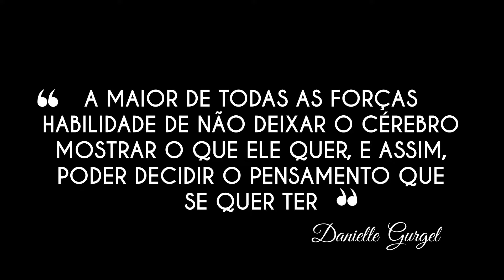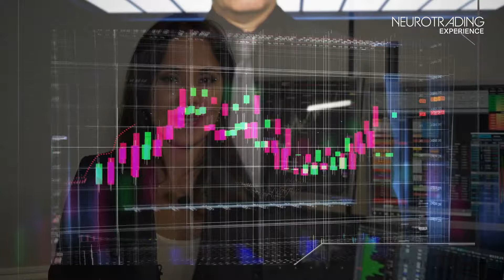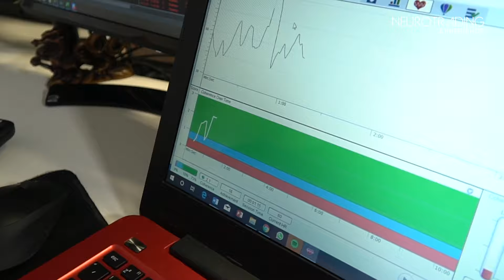Quem É Danielle Gurgel E O Que É O Neurotrading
✔ Receba notificações clicando no sininho pelo seu celular e/ou computador ☺

Seja bem-vindo(a) ao canal Neurotrading!

O que é Neurotrading?

Neurotrading traz uma abordagem inovadora sobre o comportamento humano no que diz respeito à tomada de decisão, que vai fazer você entender o que é preciso para conseguir alta performance operacional, controle emocional e  mudança comportamental.

Neurotrading vai fazer você entender o mecanismo das emoções. Você vai descobrir  como o  cérebro desencadeia as emoções e como  ajustá-las ao seu interesse na sua psicologia de investidor.

Você vai aprender a se reorganizar internamente nas mais diversas situações que o mercado apresentar. Aprender a distinção entre motivações duradouras e temporárias. Você vai descobrir o que realmente o motiva, e vai aprender usar esse conhecimento para "performar" mais.

Vai modificar  suas travas internas e alavancar o  seu setup mental.  Todo operador no mundo tem travas e setups  internos que  podem ser ou podem estar  mal configurados. Aqui você  vai aprender  a reconhecer o que está  disfuncional, o mecanismo por trás dele, e como alterá-lo.